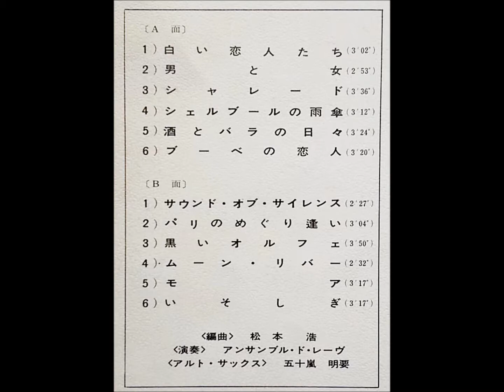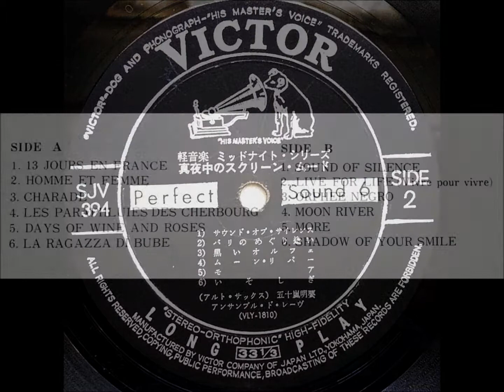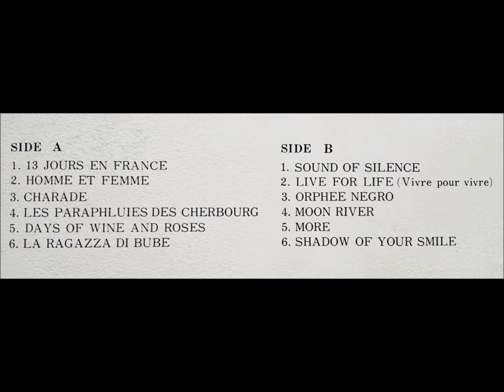五十嵐明要 「黒いオルフェ」 ムード・アルト・サックス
ミッドナイト・シリーズ
「真夜中のスクリーン・ムード」

アルト・サックス：五十嵐明要
演奏：アンサンブル・ド・レーヴ
編曲・ヴァイブ：松本　浩

ビクター株式会社　　      SJV - 394
定価　￥1,500